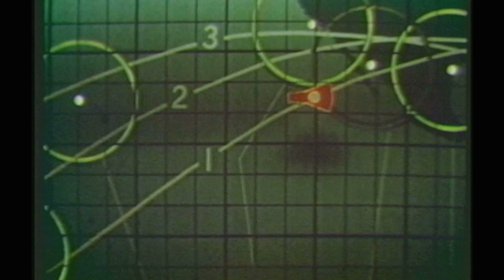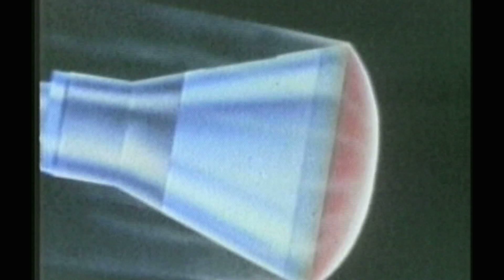SCOTT CARPENTER'S MERCURY FLIGHT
From Episode 5 off our Discovery Channel series "Rocket Science" - Scott Carpenter was cut from different cloth than his fellow Mercury astronauts - an experimentalist whose curiosity created much tension with his NASA superiors, and very nearly cost him his life. (Full 13-part series available